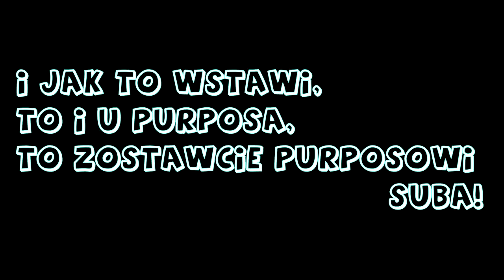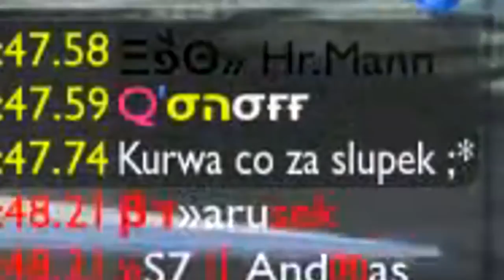ZARĄBISTE FUNNY MOMENTS OD LEXUSEK